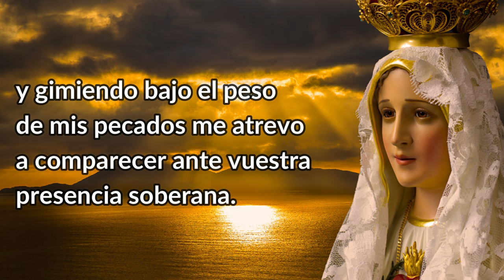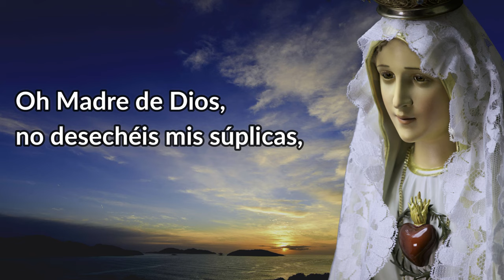¡Acordaos! La oración que conmueve a la Virgen María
Nunca se oyó decir, que alguien rece esta poderosa oración, y no sea escuchado por Nuestra Señora